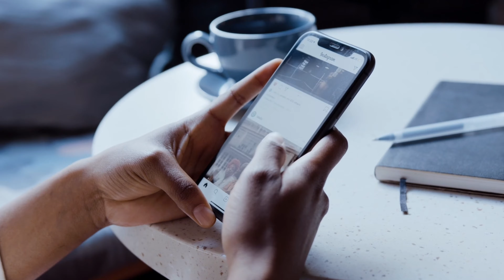5 DANGEROUS Red Flags in Women (Don't Ignore This!)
Watch out for these 5 red flags because it can ruin your relationships, you have to spot these 5 red flags very fast otherwise you’ll have a miserable dating life with women.